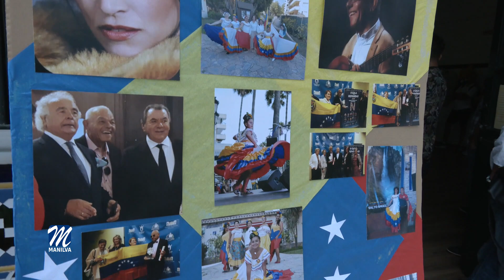El día de la Hispanidad se celebro con un encuentro venezolano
Este miércoles 12 de octubre, con motivo del día de la Hispanidad, se llevó a cabo en Villa Matilde un evento organizado por las Agrupaciones Venezolanas de Manilva y Marbella para grupos y amigos de Venezuela de la Costa del Sol, donde se ha realizado un homenaje al músico Efraín Silva y a la locución del programa De Panas Málaga.

En esta ocasión la delegación de Cultura, dirigida por Alba Jiménez, ha colaborado en este evento, al que acudió en nombre del equipo de gobierno, la edil Eva Galindo.

Los miembros del Ateneo de Manilva encabezados por su presidente, Ahmed Ksiri, quisieron acompañar y reconocer la labor de este gran músico venezolano, al que dedicaron unas bonitas palabras.

Tampoco quiso perderse la oportunidad de departir con el homenajeado, nuestro director de la Escuela de Música, Danza y Teatro, Fernando Antiñolo.

Desde la organización, nos atendió Arely Rivas que nos contó el sentimiento venezolano en nuestro país y la importancia de este 12 de octubre. Rivas explicaba que este día ha sido propicio para reivindicar el legado del músico afincado en Algeciras, Efraín Silva.

Silva es considerado el "Padre de la Guitarra Clásica del Estado Aragua" y uno de los máximos exponentes de la tradición guitarrista venezolana, es concertista, compositor y profesor.

El evento contó con una cata gastronómica venezolana y libanesa, un concierto del propio Efraín Silva, bailes típicos, actividades recreativas, o una charla cultural, entre otras actividades.